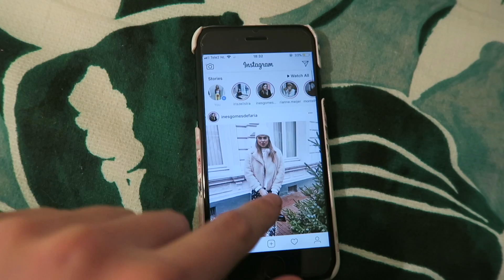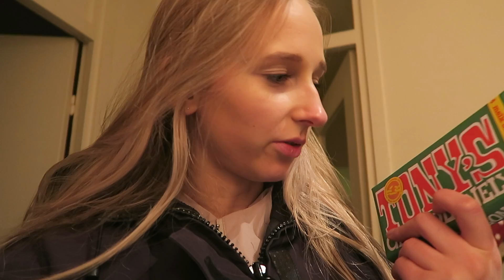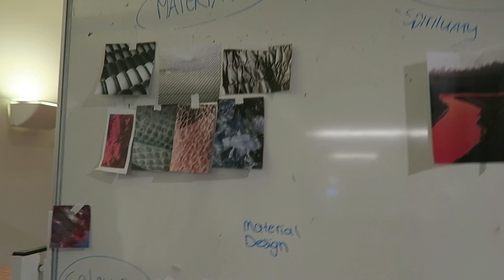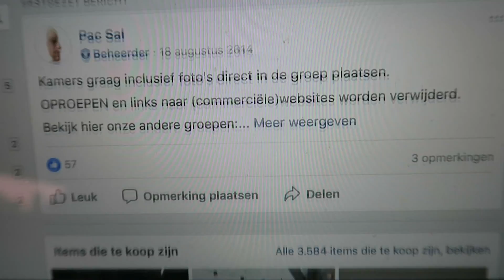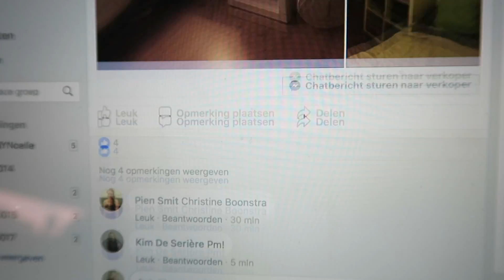HOEVEEL KOST EEN KAMER IN AMSTERDAM? ♡ STUDENTEN WEEKVLOG 38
Hoihoi, het is zaterdag dus weer tijd voor een studenten weekvlog! De vakantie is voorbij en ik moet weer naar school op het AMFI. Ik neem jullie deze week weer gezellig mee! Hoe was jouw week ? :) xoxo

Op mijn youtube kanaal vind je elke zaterdag een nieuwe MADEBYNoelle video. DIY’s , studenten weekvlogs, video’s over het AMFI en nog veel meer! Als jullie vragen hebben, laat ze gerust achter in de comments.